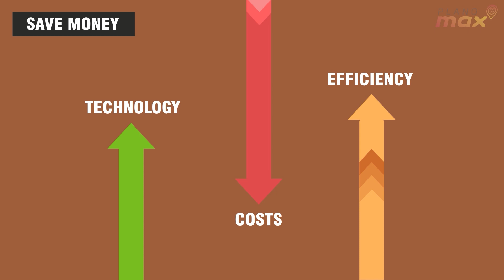Planomax - Planograms by QR code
Planomax is the missing solution to save and increase the productivity of your planogram process, no need to wait for printouts or emails, just scan the QR code and see the planogram!